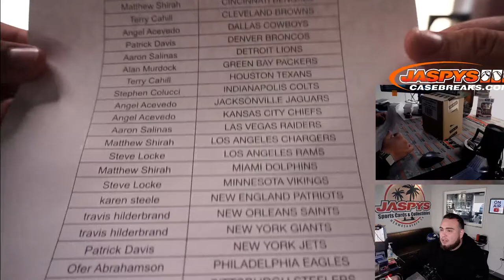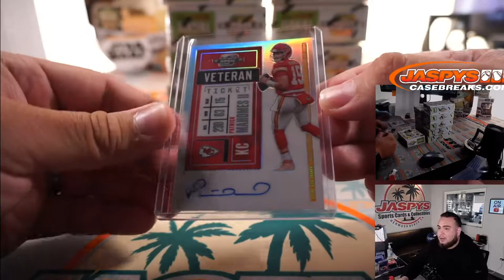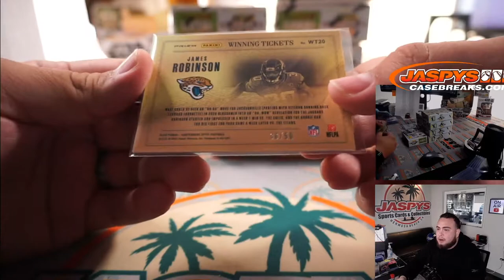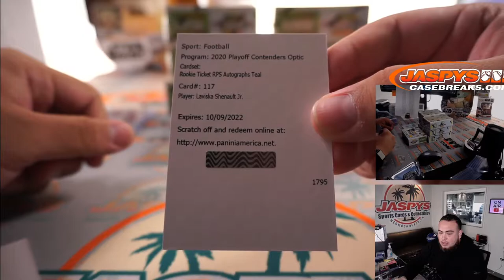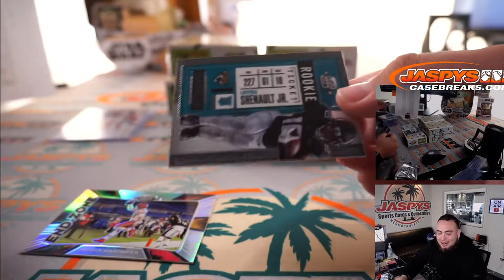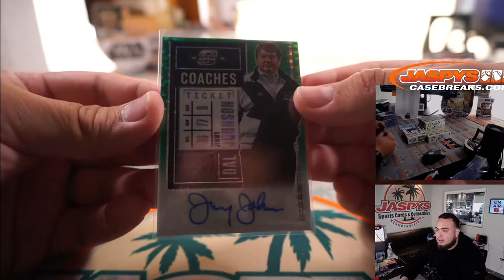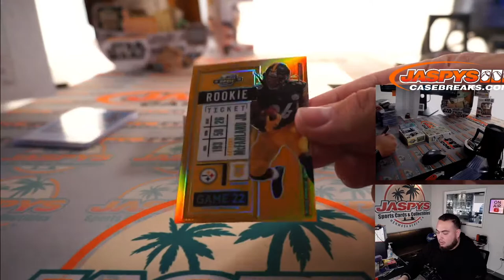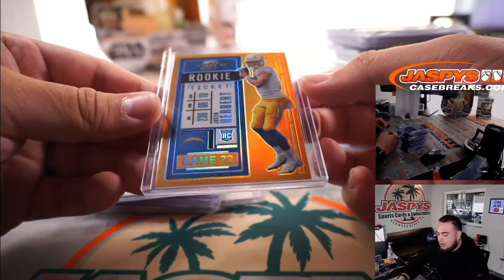MAHOMES JERSEY NUMBER!! M. 5/24/21 - 2020 Panini Contenders Optic Football 10-Box Case #16 *PYT*